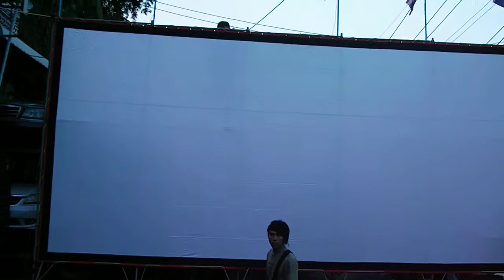ไทยซีนมูฟวี่ทีม 16.3.56 2/18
กิจกรรมฉายหนังเมื่อวันเสาร์ที่  16 มีนาคม 2556  ที่ซอย กรุงเทพนนท์ 12  เป็นงานแก้บน   งานนี้สุดยอดแล้ว  สุดๆ เลยอะไรที่ไม่เคย  ก็เคยหมดเลย..55  ทั้งเหนี่อย ทั้งมันส์  มาหลายฟิวส์ครับ